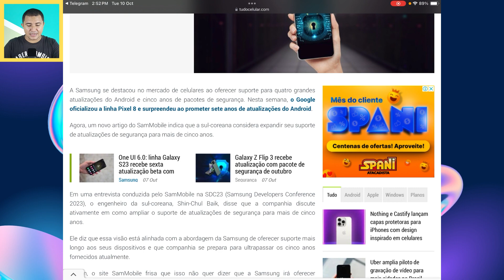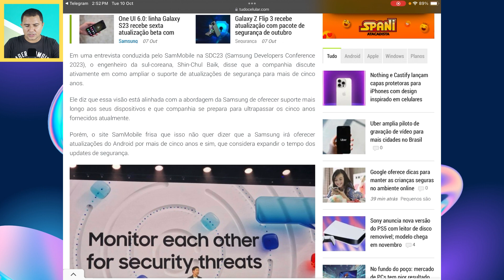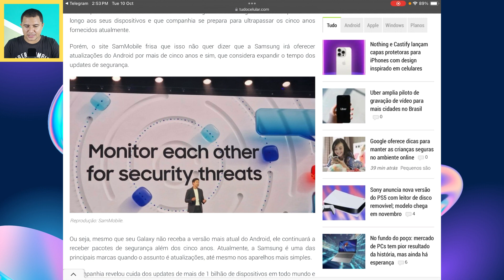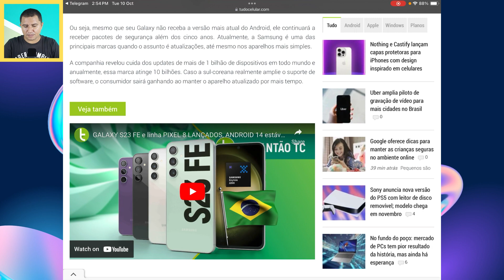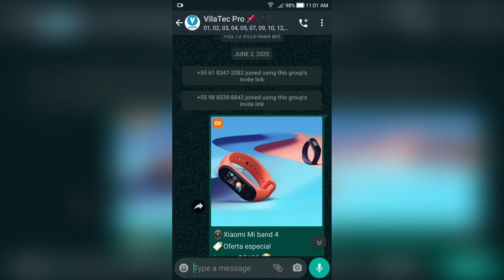MAIS de 5 ANOS de ATUALIZAÇÃO! É isso MESMO SAMSUNG?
É isso mesmo. Samsung está ponderando entregar mais de 5 anos de atualização para os seus dispositivos. Será que isso será mesmo possível? Vem conferir essa história!